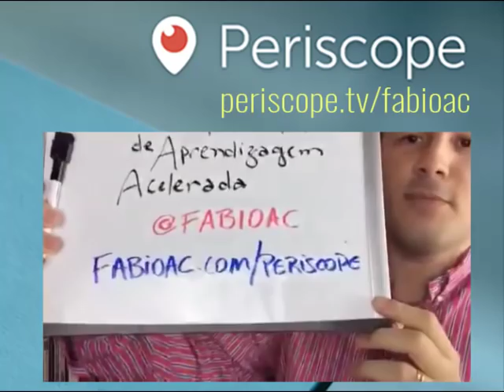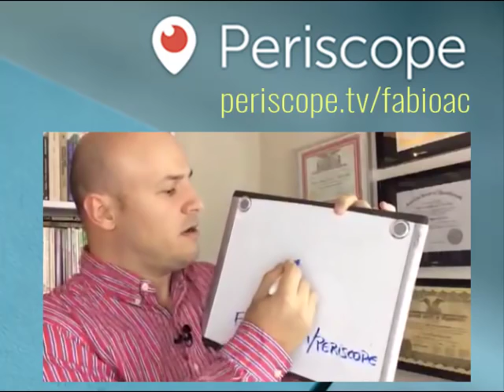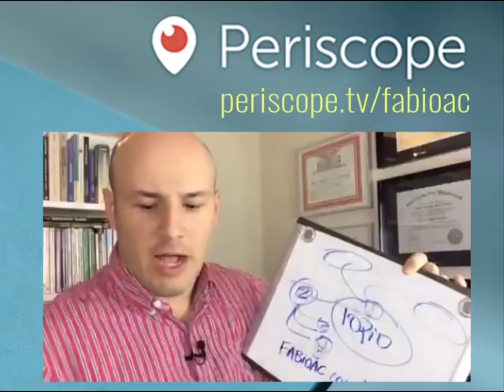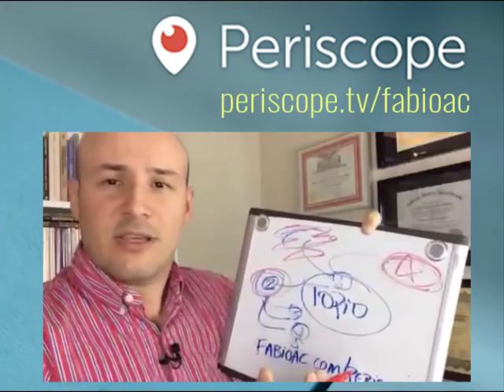10 Estratégias Eficientes de Aprendizagem Acelerada | Série Aprendizagem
Receba grátis um Mapa Mental com 10 Estratégias Eficientes de Aprendizagem Acelerada - clicando

Palestra: 10 Estratégias Eficientes de Aprendizagem Acelerada transmitida via Periscope.

INDICAÇÕES DE LIVROS:
➜ Reflexões de um Hipnólogo: Hipnose e mudanças positivas